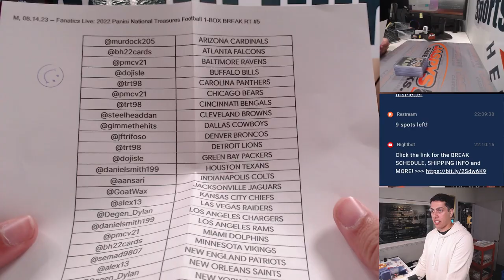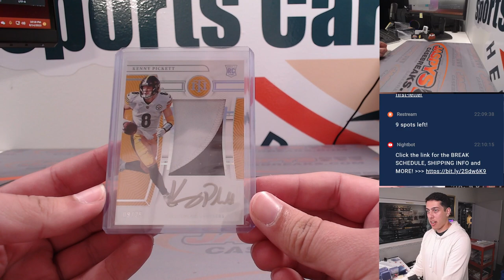M, 08.14.23 -- Fanatics Live: 2022 Panini National Treasures Football 1-BOX BREAK RT #5